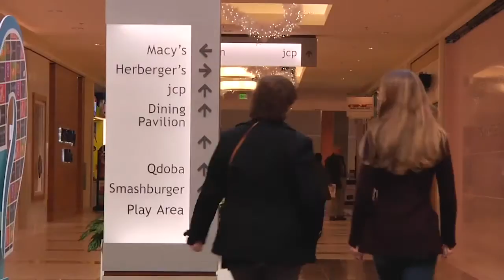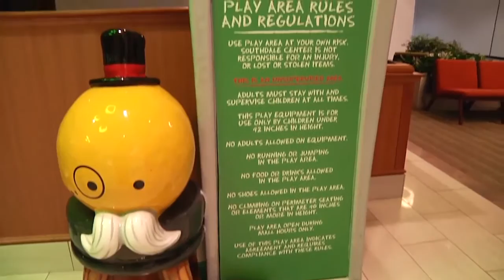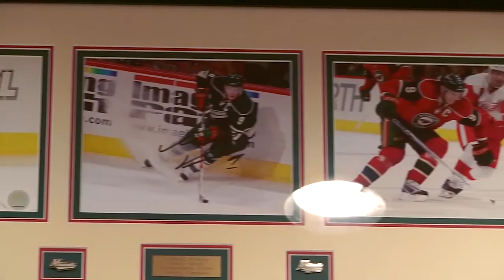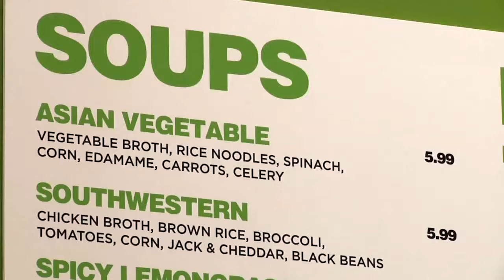Enterprise Edina — Southdale Shopping Center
Enterprise Edina is the City of Edina's entertaining look at the business in Edina. The show is presented by the Edina Chamber of Commerce.

This month, Lori does some holiday shopping at Southdale Center.